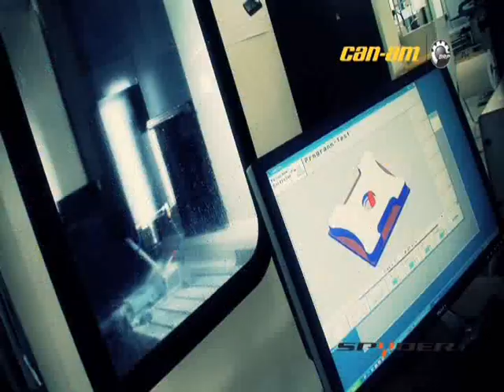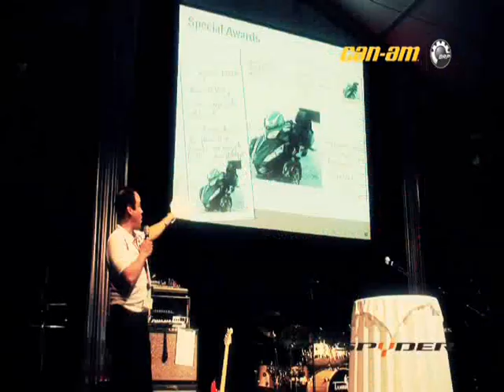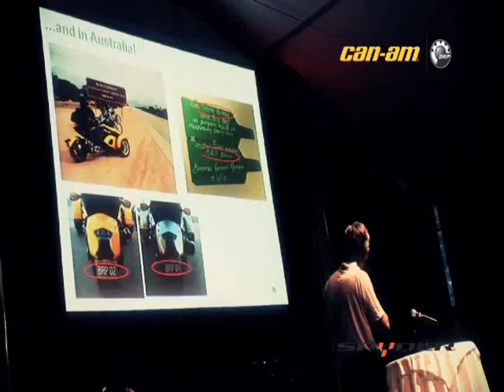Spyder Roadster Celebration 2010